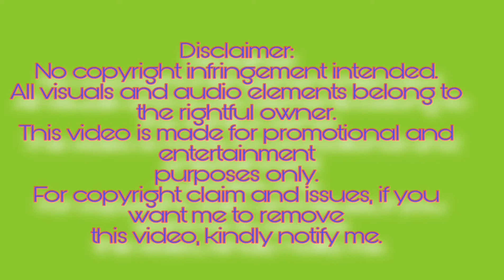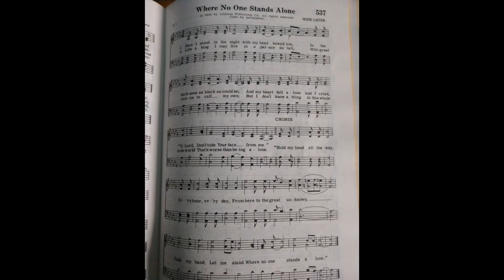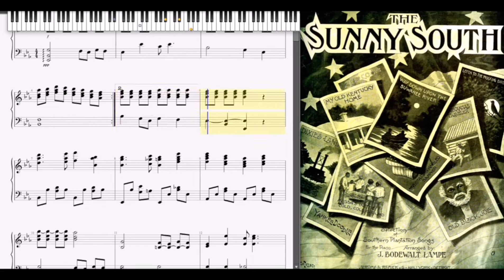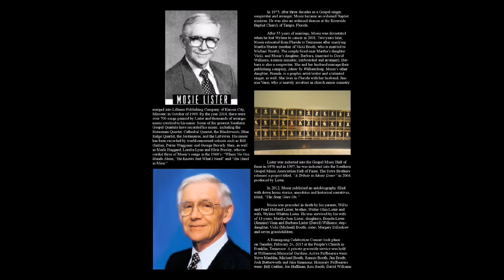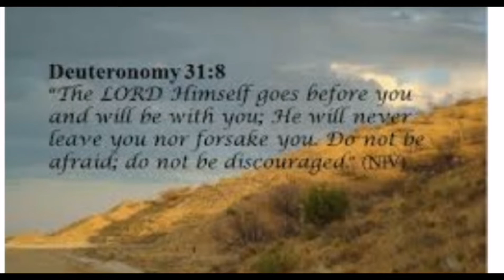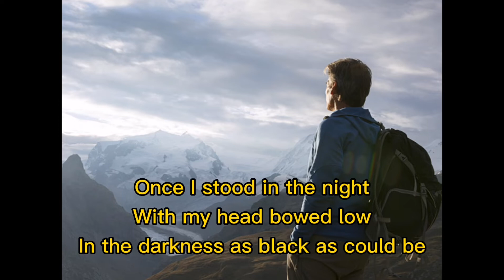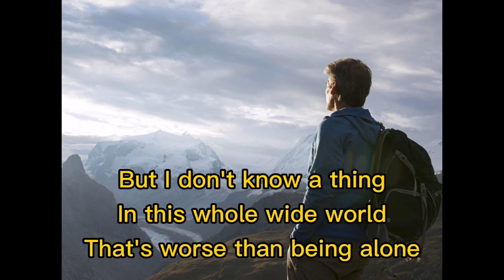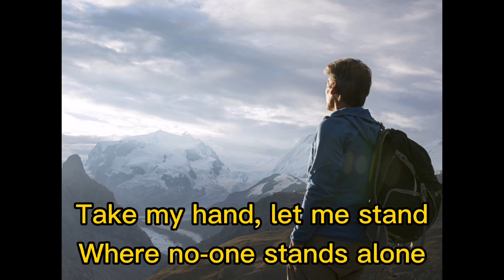BATANG HINDI MAKAKATUKOY NG TONO NG MUSIKA NGUNIT NAGING SIKAT NA COMPOSITOR AT MANGAAWIT.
Here is the Mosie Lister composition song that I am singing.